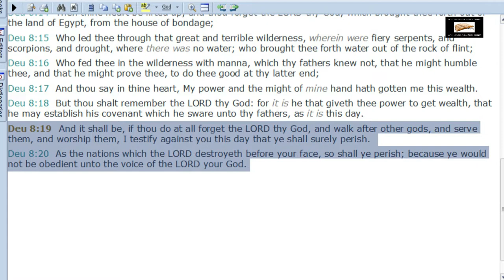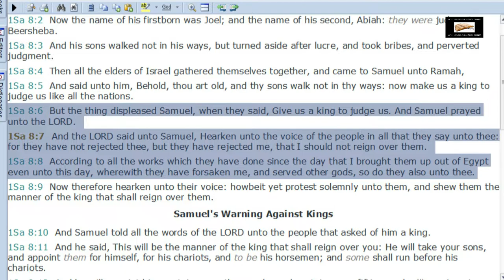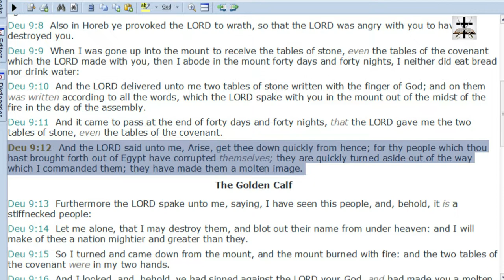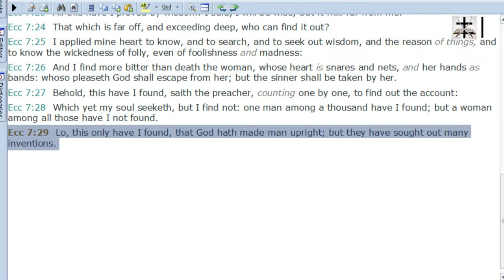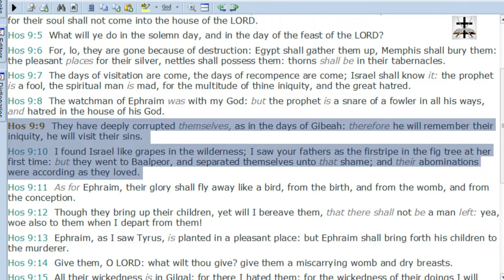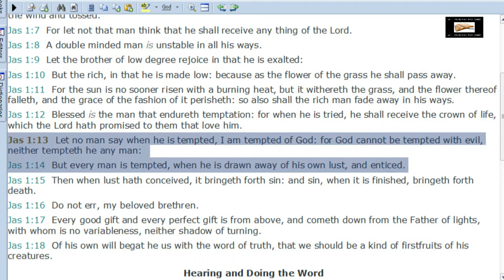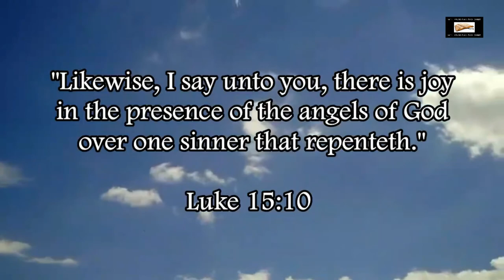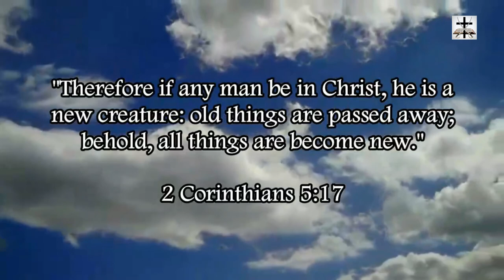Calvinist Heresy Of Denying Free Moral Choice & Personal Accountability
Refuting the Calvinist-Gnostic error of denying the scriptural truth of free moral choice and personal accountability for those choices (Isa. 66:3-4; Isa. 65:12; Isa. 56:4).